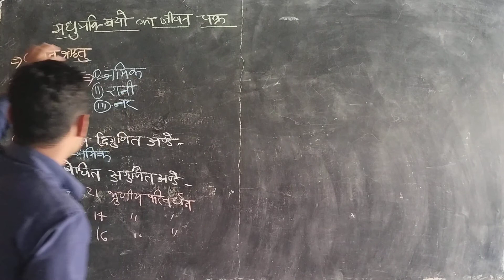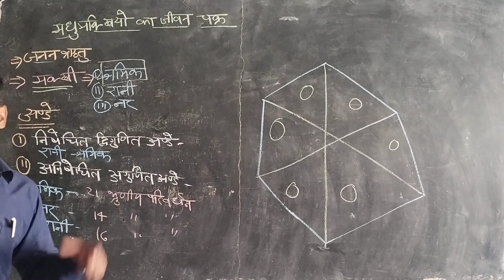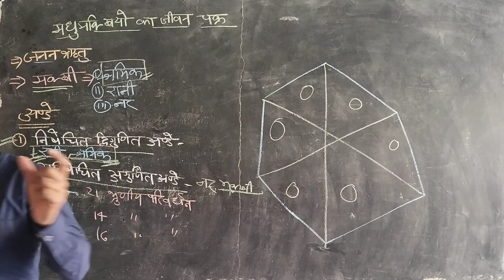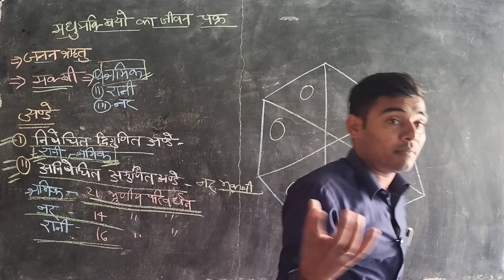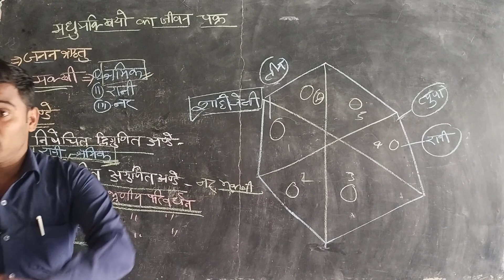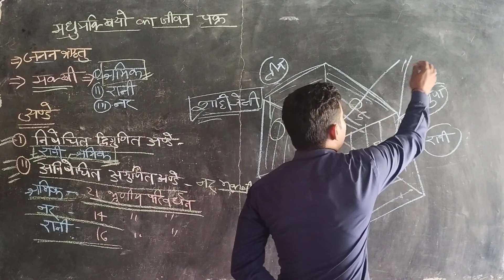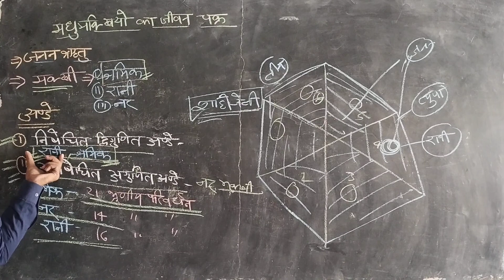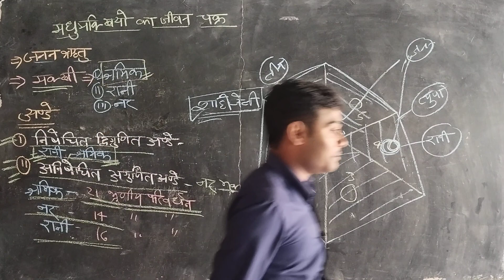Class 12 मधुमक्खियों का जीवन चक्र very important topic for all competitive exams and UP board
जय जय हिंद दोस्तों स्वागत है आपका मेरे इस चैनल में दोस्तों आज के वीडियो में हमने मधुमक्खी का जीवन चक्र जाना है की मधुमक्खी कैसे सेक्स करती है इस प्रकार से वह अंडे देती है कितने प्रकार की मक्खियां होती हैं प्यूपा किसे कहते हैं एक छत्ते में कितनी मक्खियां रह सकती है कौन-कौन सी मक्खी रहती है किस ऋतु में वह जनन करती हैं आदि के बारे में हमने जाना है जो आपके लिए बहुत ही बहुत ही उपयोगी वीडियो है तो वीडियो को पूरा देखे लाइक कमेंट शेयर करना ना भूले  और हां चैनल को सब्सक्राइब करना ना भूले थैंक यू वेरी मच